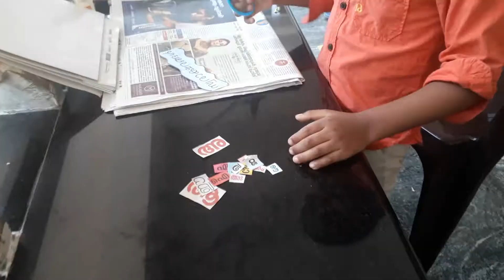സ്വരാക്ഷരങ്ങളുടെ ഒരു ചാർട്ട് ഉണ്ടാക്കാം /How to make simple Malayalam alphabet chart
1.Easy Malayalam alphabet chart making
2.Malayalam Vowels
3.Malayalam swaraksharanghal
4.How to  write Malayalam Vowels /swaraksharanghal
5.Malayalam Aksharamala
6.മലയാളം സ്വരാക്ഷരങ്ങൾ